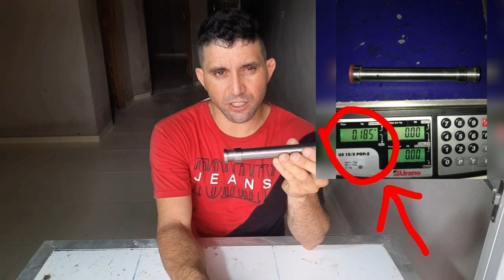Pistão Aliviado Carabina Artemis GP 1250 Snyper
Quero agradecer a Deus Em Primeiro Lugar e em segundo ao Meu Amigo Wander q Mim mandou o Pistão Original d Sua Carabina, para Assim começarmos a Fabricação em Massa Do novo Pistão Aliviado da carabina Artemis GP 1250 Snyper.
Adquira já o Seu...